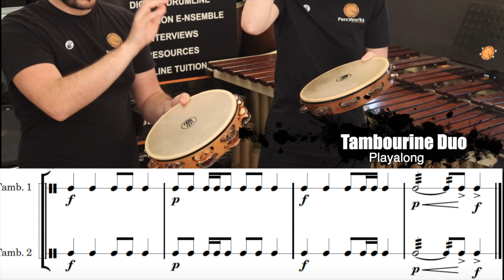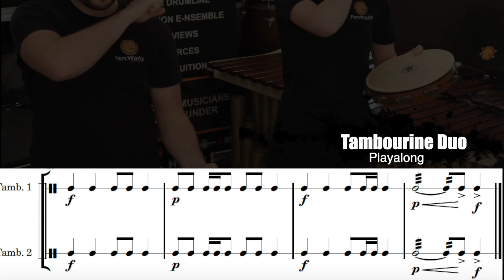PercWorks: "Tamba2" Tambourine Duet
Will & Kizzy of Perworks (BSP Endorsers) perform an original etude titled: Tamba2

[ Get Social ]